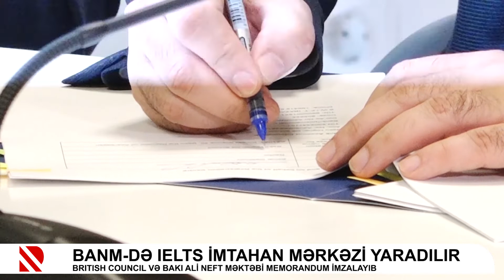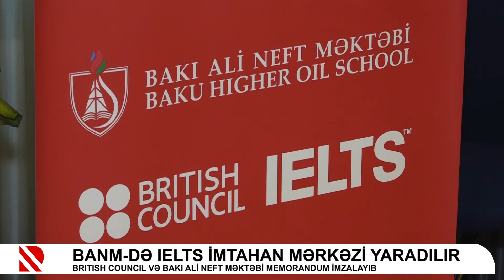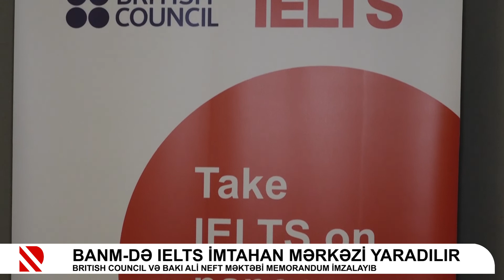BANM-də IELTS imtahan mərkəzi yaradılır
British Council və Bakı Ali Neft Məktəbi memorandum imzalayıb